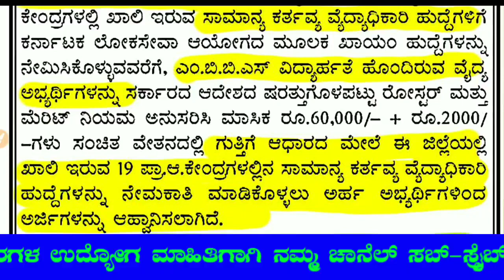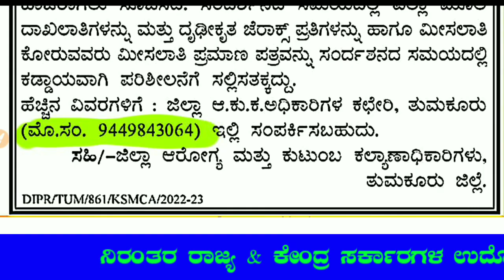ಆರೋಗ್ಯ ಇಲಾಖೆಯಿಂದ ಪ್ರಾಥಮಿಕ ಆರೋಗ್ಯ ಕೇಂದ್ರಗಳಲ್ಲಿ ಖಾಲಿ ಇರುವ ಹುದ್ದೆಗಳಿಗೆ ಅರ್ಜಿ ಆಹ್ವಾನ| Karnataka Govt. Jo